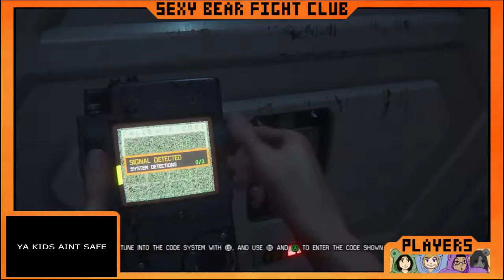The Throwback Tapes Vol. 96